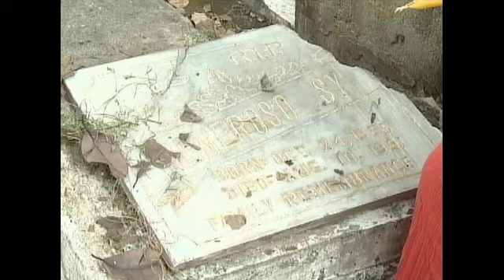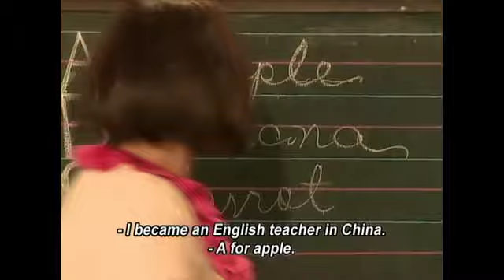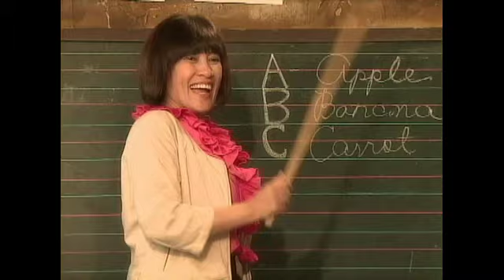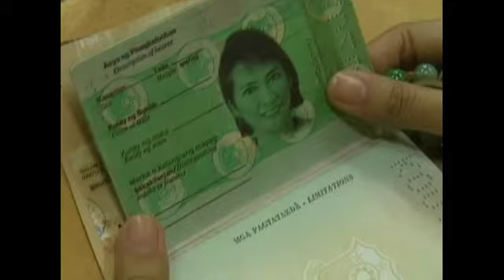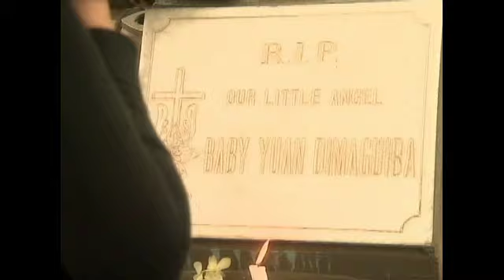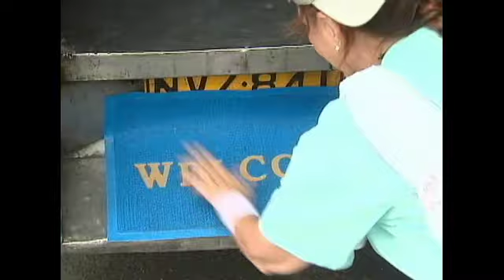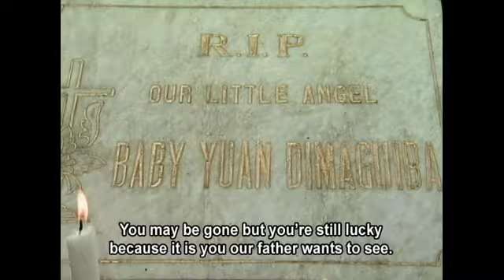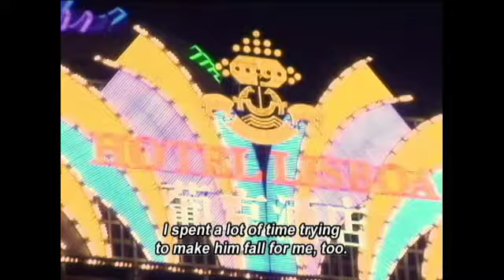Jade_Pilot_Episode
Witness how love can go the distance, cross boundaries and overcome difference.